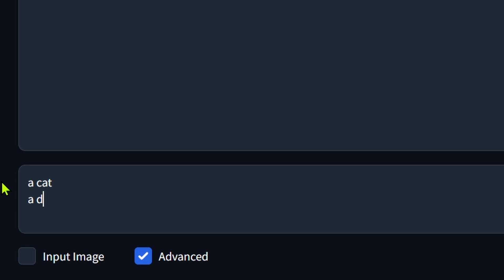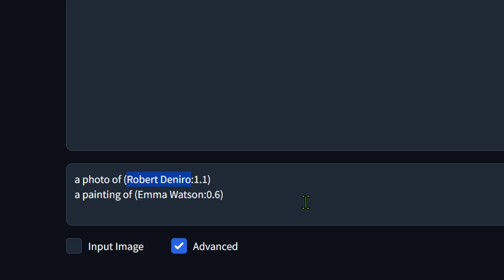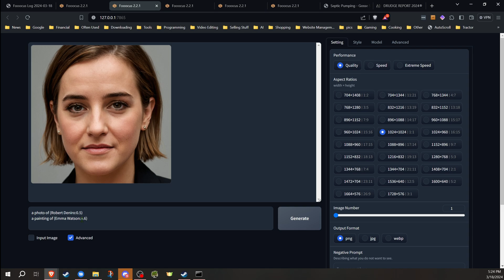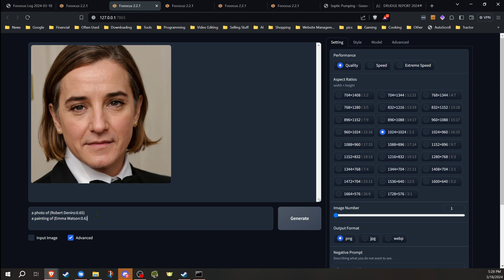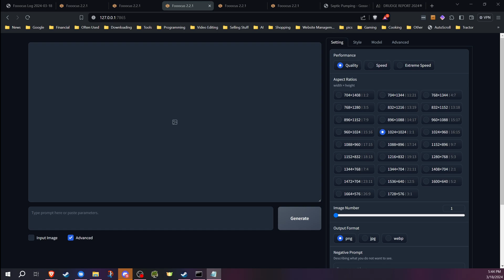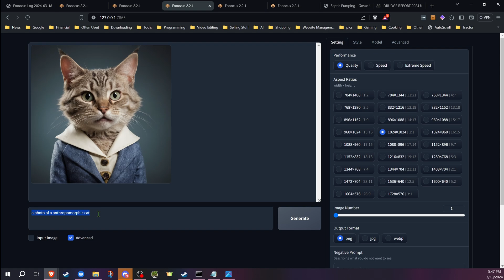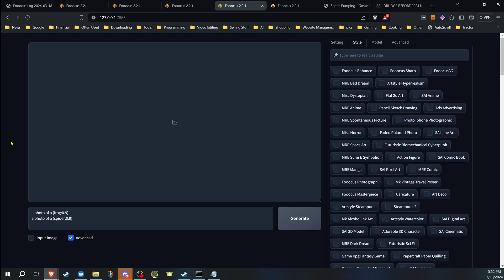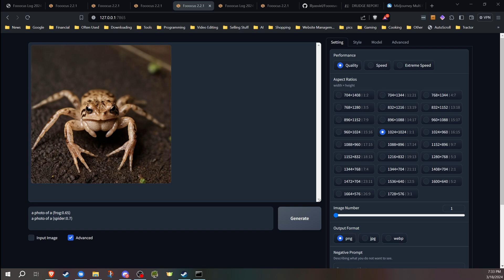Stable Diffusion - Experimenting with Blending and Multi Line Prompts in Fooocus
Master Fooocus and Stable Diffusion for Creative Image Generation! 🎨 In this Stable Diffusion video I will show you how to blend people or things using the multi line prompts in Fooocus.

This is part of my ongoing series of videos on installing and using Fooocus for Stable Diffusion. Fooocus is a great interface for using Stable Diffusion and is very easy to get started. It also will run on systems with only 4GB VRAM.

I am running on an i5 32GB RAM Nvidia 3070 8GB VRAM

If you find the video useful and would like to tip, YouTube does have the Super Thanks option. Those are greatly appreciated so I can have my coffee!!

00:00 Intro
00:00 Multi Line Prompts
01:45 Blending People
05:20 Blending People and Animals
08:20 Blending Animals with Animals